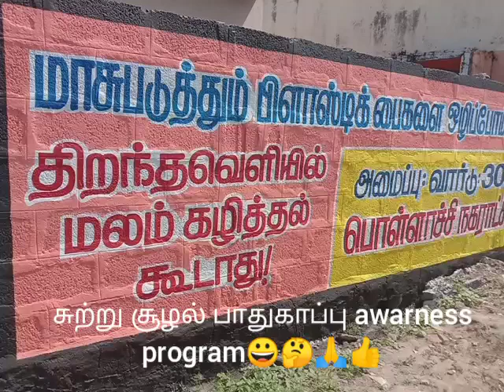சுற்று சூழல் பாதுகாப்பு👍🔔🙏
awarness program😍🙏🔔👍